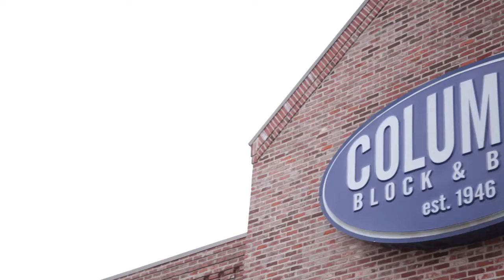Concrete & Pumice Bricks in Hattiesburg MS, details at YellowPages.com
Columbia Block and Brick
 Concrete & Pumice Bricks
 6686 U S Highway 98, Hattiesburg,  MS, 39402